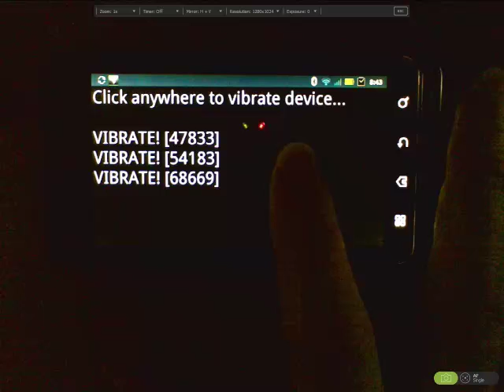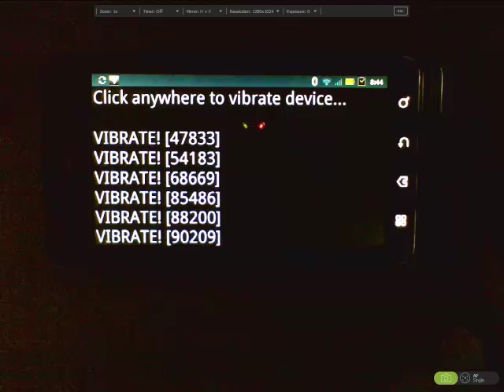Vibration ActionScript Native Extension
Vibration ActionScript Native Extension (ANE) with AIR 3 for Android.